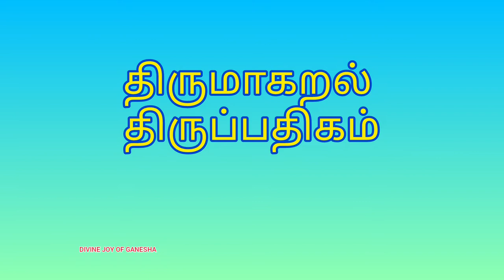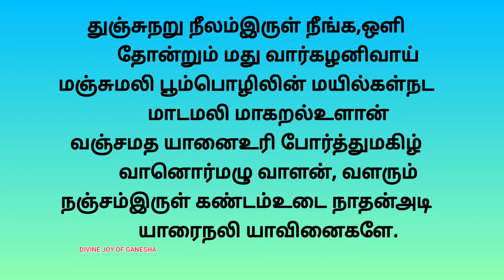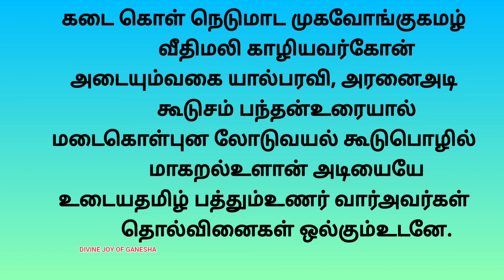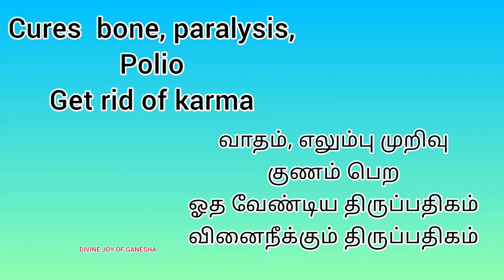விங்குவிளை கழனிமிகு - திருமாகறல் - தேவாரம் | Vinguvilai kazhanimigu - Thirumakaral - Thevaram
விங்குவிளை கழனிமிகு
திருமாகறல்
திருஞானசம்பந்தர் தேவாரம்

Vinguvilai kazhanimigu
Thirumakaral
Sambandar Thevaram
Thirumakaral

திருமாகறல் திருப்பதிகம்
வினை நீக்கும் திருப்பதிகம்

திருஞானசம்பந்த சுவாமிகள்
தேவாரம்
திருமுறை : ௩ ( 3 )
தலம் : திருமாகறல் திருப்பதிகம்

இப்பதிகம் 'வினை நீக்கும் பதிகம்' என்னும் சிறப்புடையது.

Thirumurai : 3
Shrine : Thirumaagaral

This powerful pathigam gets rid of karmas, cures bone

திருமாகறல் திருப்பதிகம்
Thirumagaral